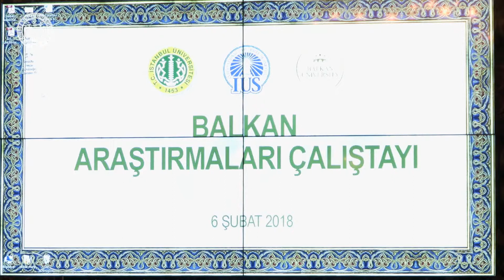Balkan Araştırmaları Çalıştayı